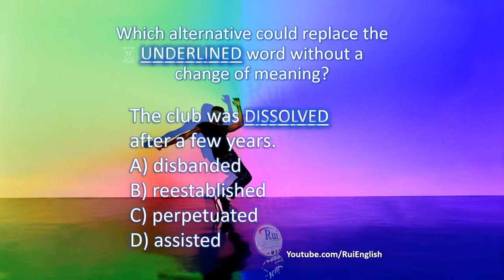Aula de inglês: VOCABULARY V14/09 Adding VOCABULARY with prefixes and roots - DISSOLVED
🔘RuiEnglish Lec: VOCABULARY V14/09 Adding VOCABULARY with prefixes and roots - DISSOLVED

Roots
pose = put

The club was DISSOLVED after a few years.
A) disbanded
B) reestablished
C) perpetuated
D) assisted